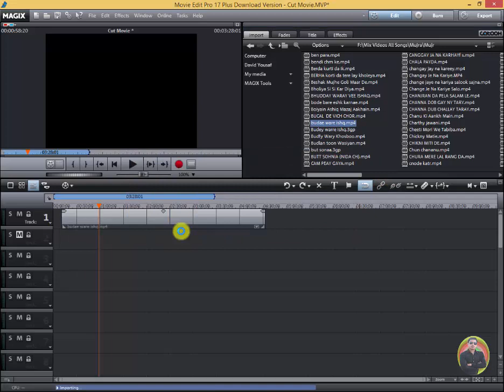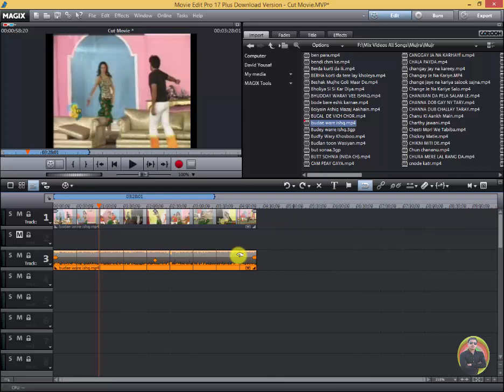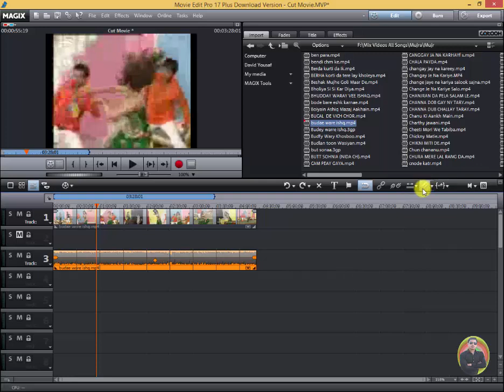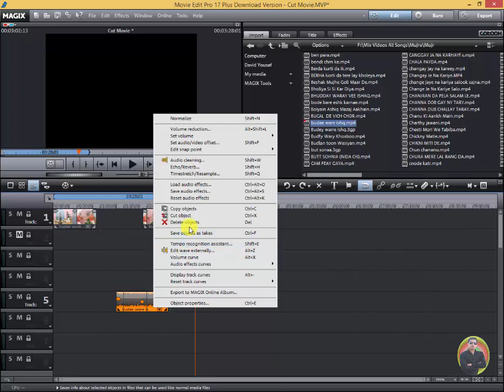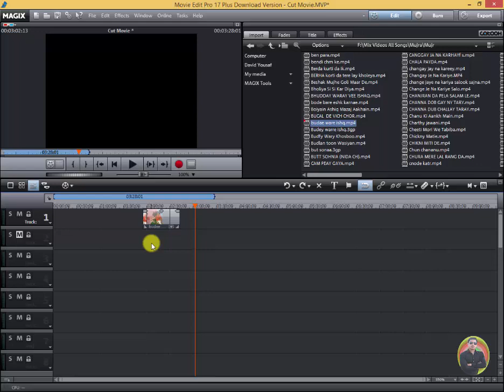How To Delete Objects in Magix Movie Editor Tutorial p6 Urdu Hindi